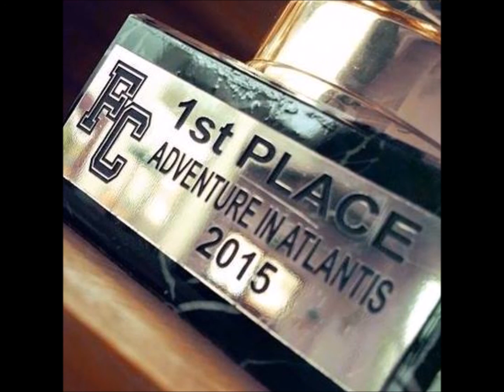red cross senior music